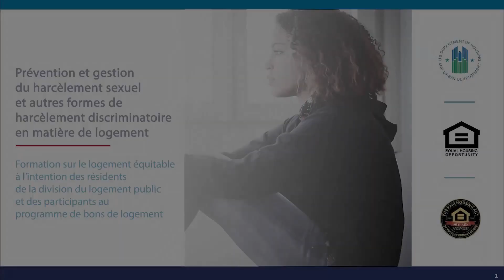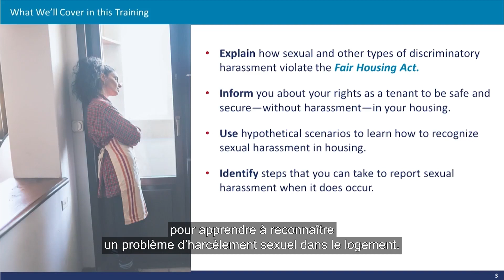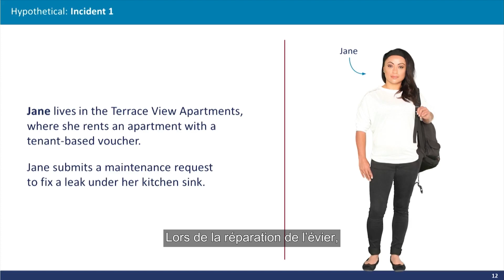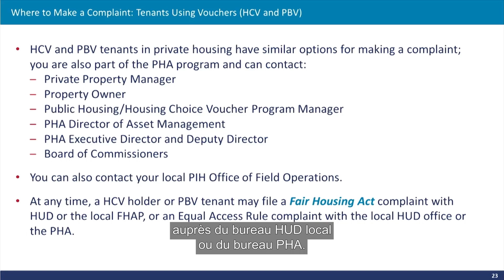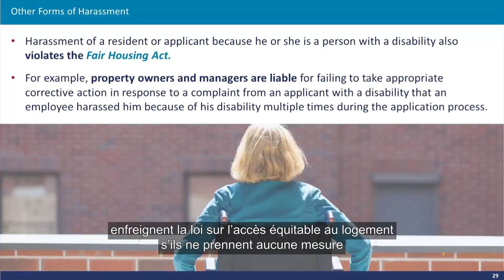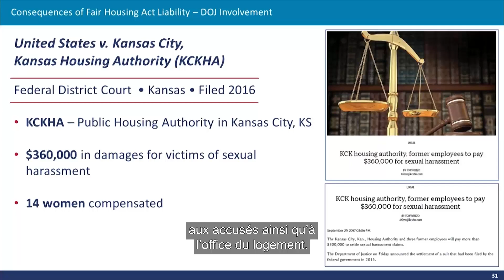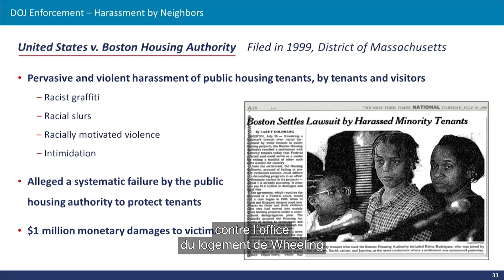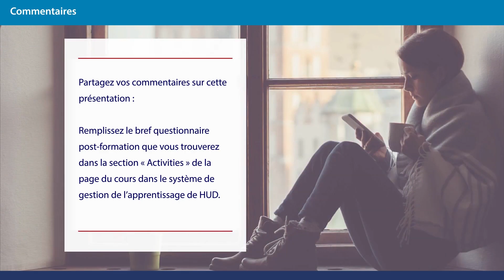Webcast des locataires de logements sociaux ou des participants aux programmes de bons (French)